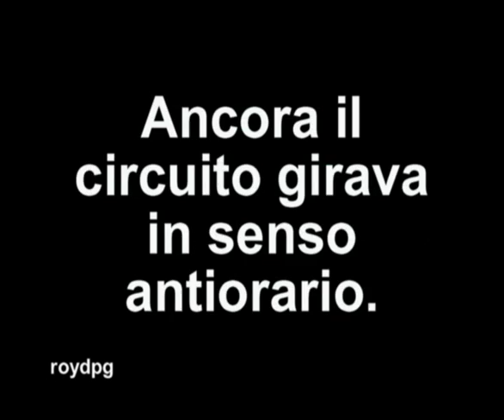Vallelunga 1966.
Film di Roy Pagliacci, dedicato alla memoria di Rosanna